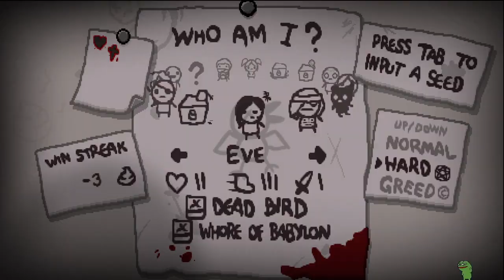The Binding of Isaac: Rebirth - Part 68